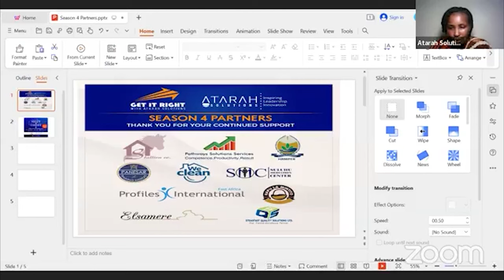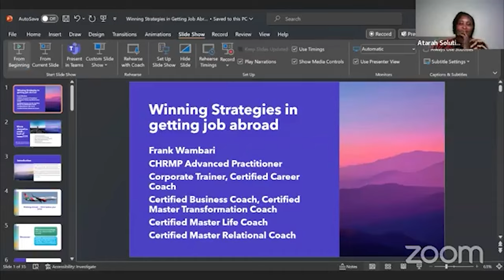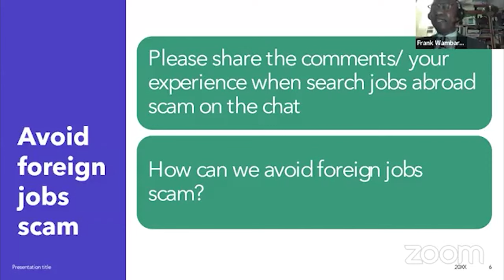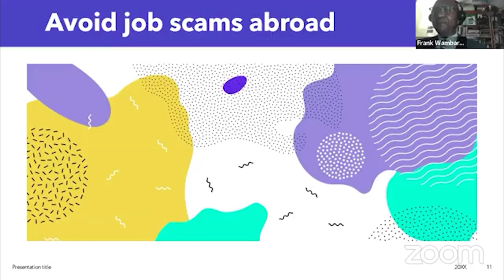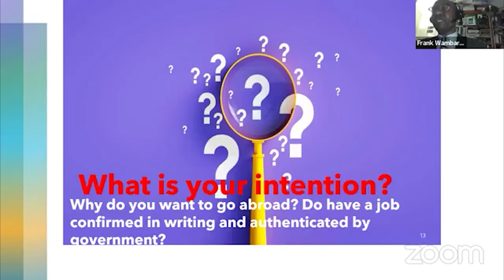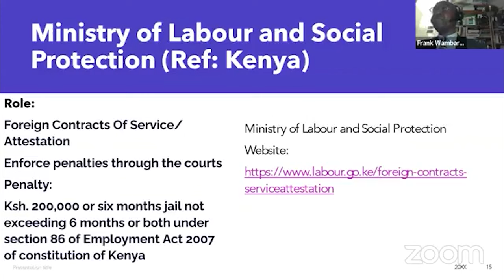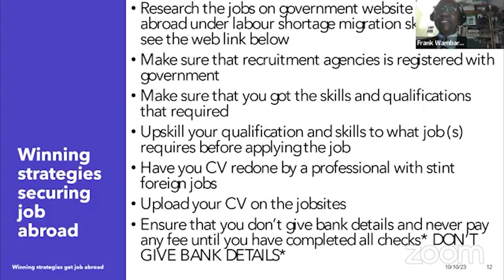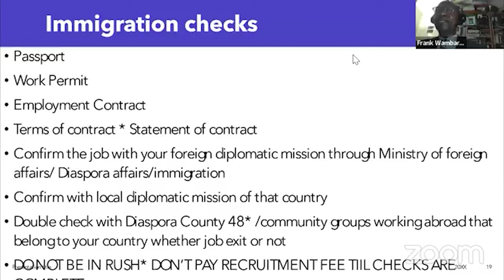Winning Strategies to getting jobs Abroad by Frank Wambari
Looking for jobs abroad can be a lengthy process, so understanding how to navigate it can help ease any stress you have and ensure you meet all of the requirements. It is also important that you are aware of scammers. So how do you go about it?